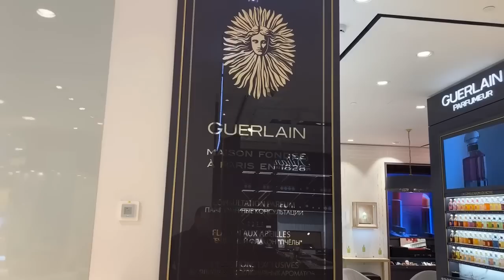عطور غيرلان قصة وابداع وفن لا تنتهي من موسكو روسيا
من موسكو
perfumesinfo
موقع عطوري إنفو هو موسوعة شاملة للعطور العالمية الحديثة و المعاصرة، باللغة العربية و مكان للتعارف و الالتقاء بعشاق العطور من كل انحاء العالم. يقوم الموقع بنشر أخبار العطور المميزة و ذات الجودة العالية.
موقع بارفيومز إنفو هو مجلة إلكترونية مستقلة.